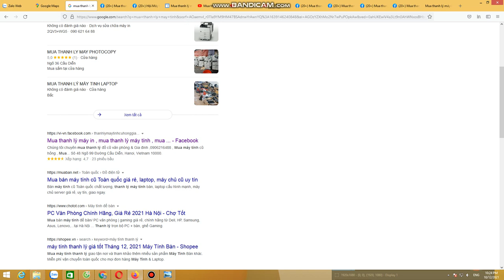Mua thanh lý đồ cũ vă phòng tại hà nội 0906216488